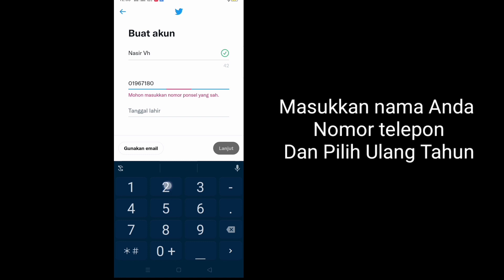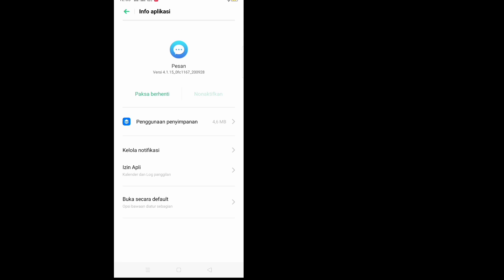Perbaiki Masalah Kode Verifikasi Twitter Tidak Diterima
Cara Mengatasi Masalah Kode Verifikasi Twitter Tidak Diterima || Bagaimana memperbaiki Masalah Verifikasi Twitter

Di sini, di tutorial ini, saya akan menunjukkan Cara memperbaiki Kode Verifikasi Twitter Tidak Diterima Masalah.
Ini metode yang sangat sederhana dan mudah. ​​Tonton video ini dan pelajari Cara memperbaiki Masalah Verifikasi Twitter. Ini mungkin dilakukan.  Ikuti langkah-langkah di bawah ini tanpa melewatkan.